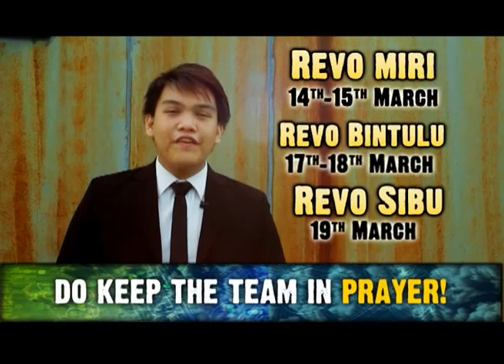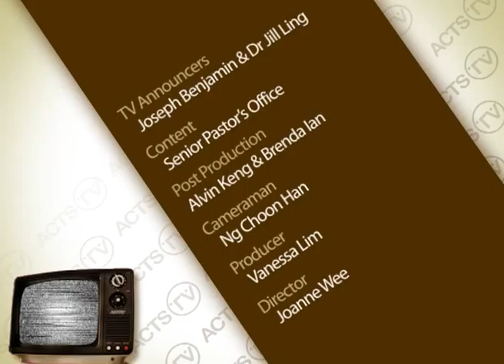Acts TV Episode 244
Air date: 13th March 2011